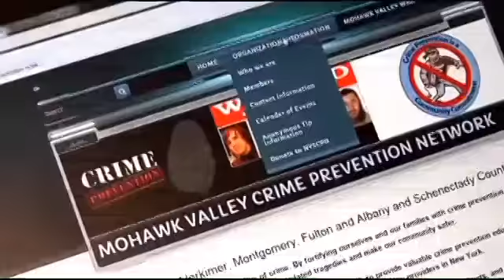Amsterdam holds neighborhood watch meeting after string of crimes